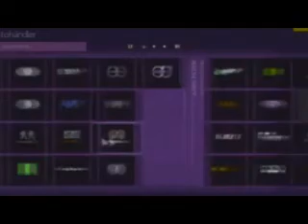Gran Turismo 6 PS3 кофе брейк Сильверстоун хорошо